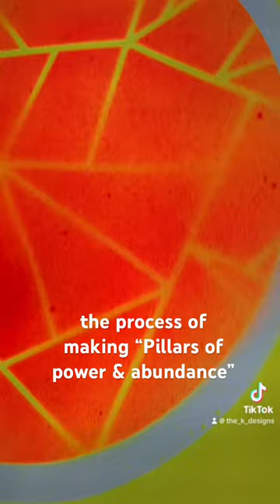Pillars of Success & Abundance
“Abundance”
Acrylic paper, acrylic spray paints
In Feng Shui number six is very auspicious number bringing the Yang energy to the space giving it calmness and bringing the energy of patience to one who incorporates it in their space.
The number 6 represents the northwest direction of the home and carries good fortune as it is a multiple of the number 2.

In Feng Shui, the number 6 represents helpful people, mentors, and international travel.

It also symbolizes the metal element. When looking to create Feng Shui in your home, place six metal objects, such as singing bowls or metallic art pieces in the northwestern region of your home to attract positive energy from mentors and teachers. I represented the element of metal in the golden metallic paint.
Red, yellow and gold.
Symbolizing health and well-being through its connection to the feng shui element of earth, yellow tones create a warm, welcoming feeling when used in your living space.
The most auspicious color in feng shui, the power of red is obvious. Red can be used to invite prosperity, wellness, and luck. Red is related to fire energy, fame, and passion.